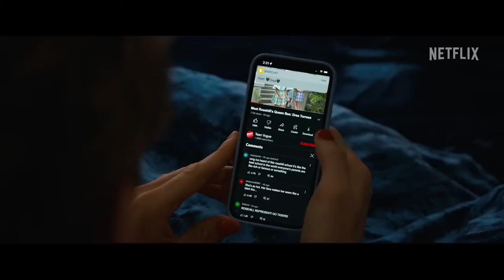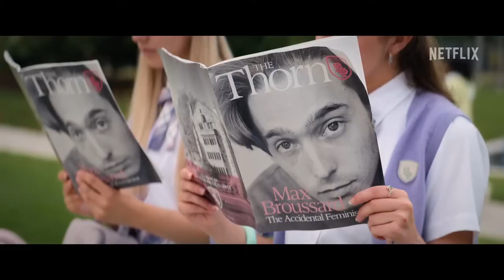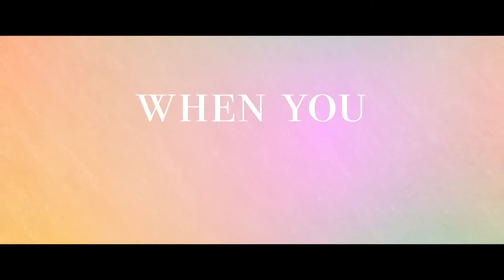DO REVENGE (2022) NETFLIX MOVIE REVIEW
Do Revenge is a 2022 American teen black comedy film directed by Jennifer Kaytin Robinson, who co-wrote the screenplay alongside Celeste Ballard. It stars Camila Mendes, Maya Hawke, Austin Abrams, Rish Shah, and Sarah Michelle Gellar, and is loosely inspired by Alfred Hitchcock's Strangers on a Train (1951). It was released on Netflix on September 16, 2022

Drea is a popular student attending Rosehill Country Day High School in Miami on scholarship, but becomes a social outcast after her equally popular boyfriend Max anonymously releases an intimate video of her. Over the summer, Drea works at a tennis camp where she meets Eleanor, who is transferring to Rosehill as a senior. After Drea's car fails to start, Eleanor offers her a ride and tells her about also becoming an outcast when a false rumor spread she forcibly kissed Carissa, another Rosehill student, at a summer camp years earlier.